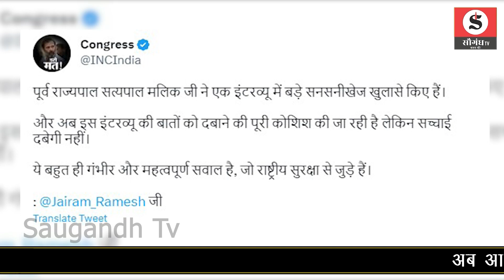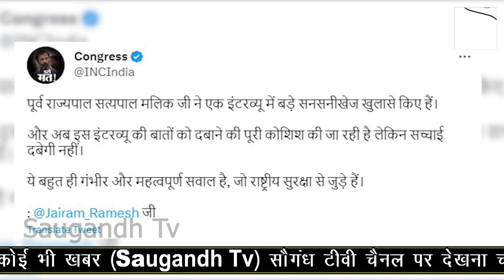पुलवामा अटैक भारत की गलती, J&K राज्यपाल ने खोले राज ! | Satya Pal Malik | Pulwama Attack| CBI |MODI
सत्यपाल मलिक ( Satya Pal Malik ) पहले इन्हें शायद राजनीतिक के विषयों में रूची रखने वाले लोग ही जानते थे. लेकिन हाल में दिए गए इंटरव्यू के बाद वे खूब चर्चाओं में हैं. जिसके बाद देश का एक वर्ग आज उन्हें जानने लगा है. आपको बता दें सत्यपाल मलिक ( Satya Pal Malik ) जम्मू-कश्मीर ( Jammu Kashmir ) के केंद्र शासित प्रदेश बनने से पहले यहां के आखिरी राज्यपाल ( Governor ) रह चुके थे. अपने कार्यकाल के दौरान उन्होंने कई चुनौतियों का सामना किया. जिसके बाद हाल ही में उन्होंने एक इंयरव्यू के दौरान कई मुद्दों को लेकर पीएम मोदी पर निशाना साधा. इसके बाद से ही सत्यपाल मलिक ( Satya Pal Malik ) की मुश्किलें इतनी बढ़ गई की. उन्हें सीबीआई ( CBI ) तक का समय पहुंच गया. क्या है पूरा मामला बताते हैं आपको